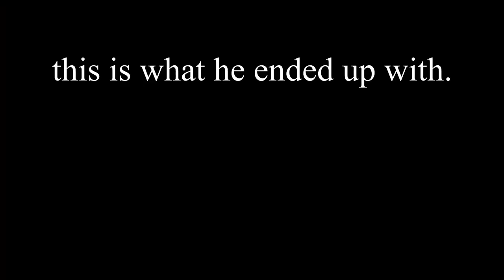We Try The Yard (Milkshake)